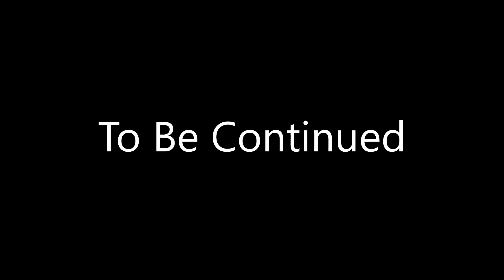Godzilla 2019 remodel part 14 let there be corruption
end is really near